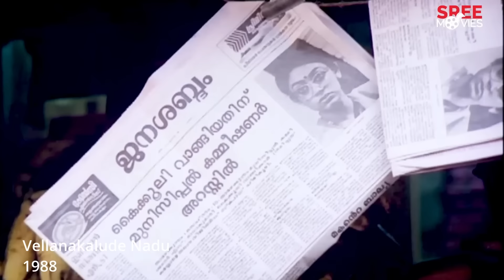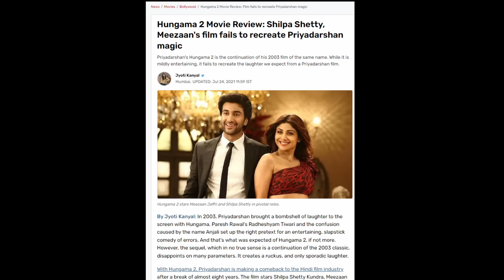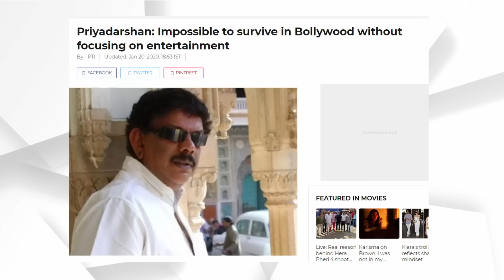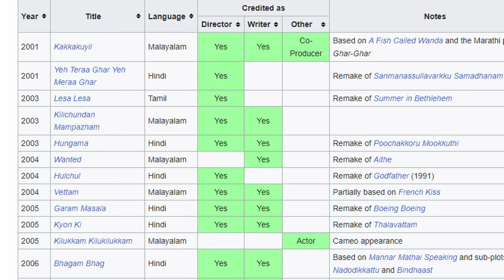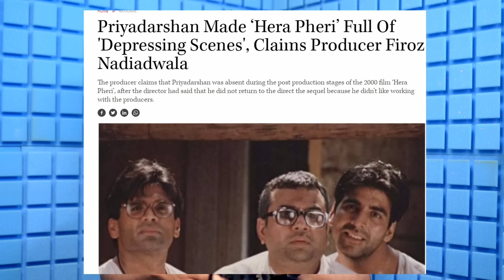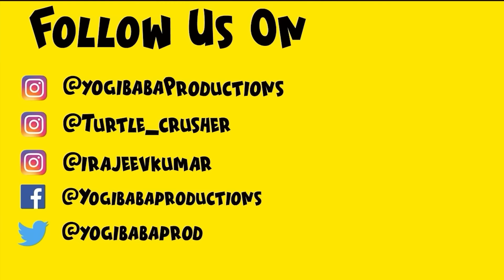What Happened to PRIYADARSHAN ?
What Happened to PRIYADARSHAN ? | YBP Filmy

Written by : Yogesh sharma
Narrated by : Yogesh Sharma
Editing : Siraj Saifi, Rajeev Kumar, Yogesh sharma
Mix Master : Anmol Kapoor
Cinematography : Aditya Sharma

0:00 Intro
1:25 History of Priyadarshan
3:25 The Rise of Priyadarshan
4:40 What really happened ?
5:46 Conclusion
8:15 Outro